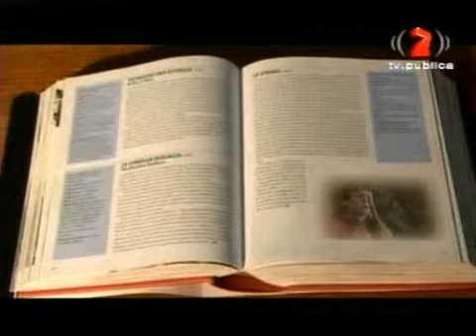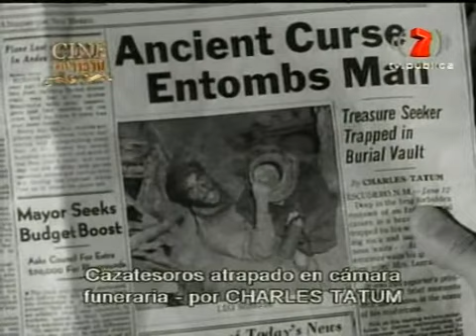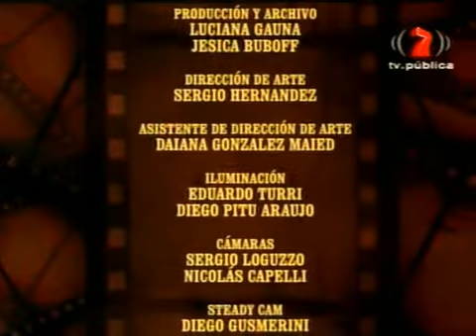Cine ConTexto Películas malditas José Pablo Feinmann